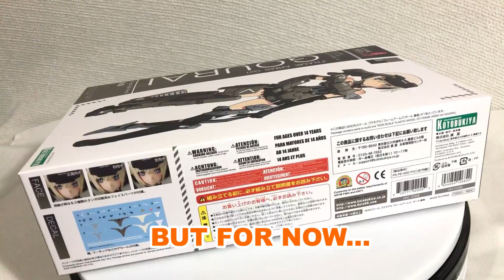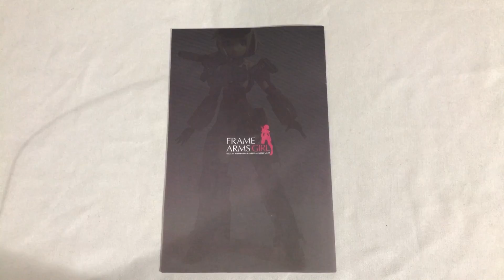Frame Arms Girl Gourai UNBOXING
Here's an unboxing video of the Frame Arms Girl Gourai from the Kotobukiya line of model kits, also called Frame Arms Girl. It's nota Gundam model kit, nor is it a Figma. But it does seem like a combination. It's a model kit of a cute anime girl with awesome mechanical armor...and a handful of pantsu

-Frame Arms Girl Gourai Review [WEDNESDAY!]